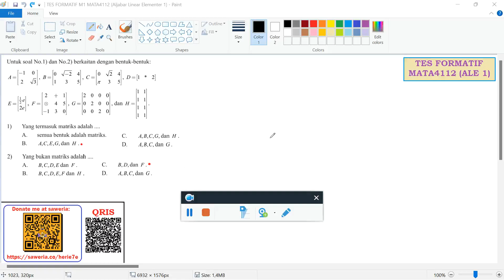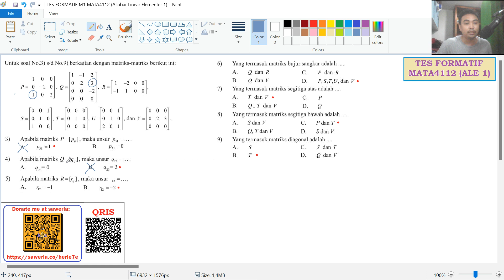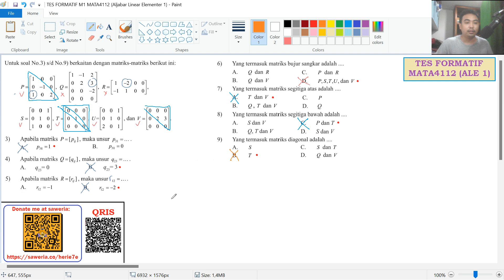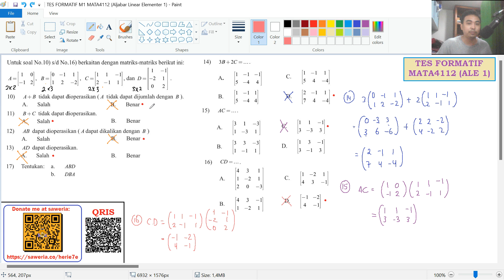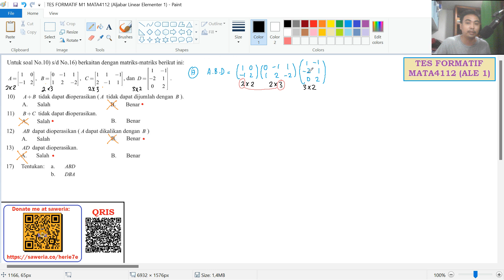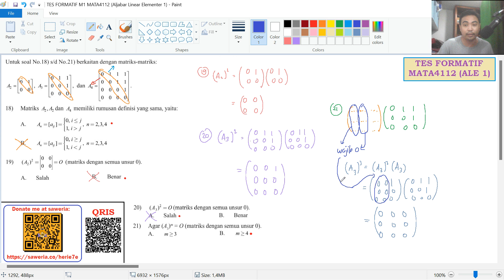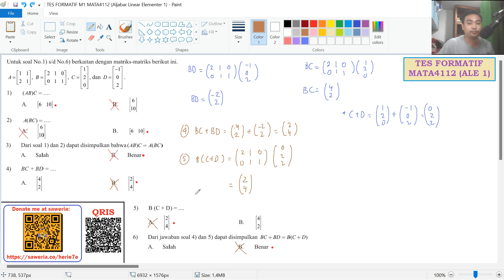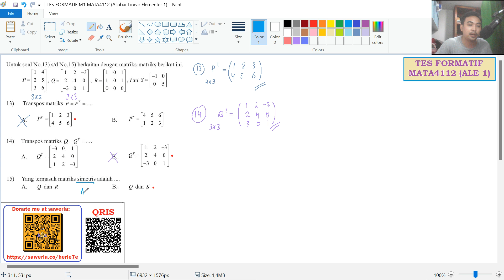Pembahasan Modul 1 Kegiatan Belajar 1-2 | Aljabar Linier E. 1 (MATA4112) Edisi 3 Universitas Terbuka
Di video berisi pembahasan mengenai Tes Formatif dari Kegiatan Belajar 1 (Pengertian Matriks) dan Kegiatan Belajar 2 (Sifat Operasi Matriks) dalam Modul 1 (Matriks) untuk Bahan Ajar (BA) Aljabar Linier Elementer 1 (MATA4112) Edisi 3 Universitas Terbuka.

Timeline:
1. KB 1 Nomor 1-2 (00:00)
2. KB 1 Nomor 3-9 (02:54)
3. KB 1 Nomor 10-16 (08:10)
4. KB 1 Nomor 17 (18:16)
5. KB 1 Nomor 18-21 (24:03)
6. KB 2 Nomor 1-3 (33:13)
7. KB 2 Nomor 4-6 (38:00)
8. KB 2 Nomor 7-8 (40:41)
9. KB 2 Nomor 9-12 (46:48)
10. KB 2 Nomor 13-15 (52:45)
11. Penjelasan Tambahan (56:23)

Untuk playlist pembahasan Aljabar Linier Elementer 1 (MATA4112) Edisi 3 UT bisa langsung klik link di: